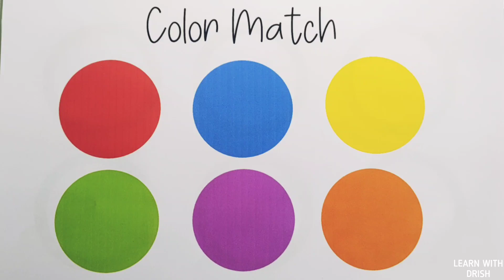Learn colors for children | learn some shapes,colors for kids, preschool learning videos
red
orange
yellow
green
blue
violet

Triangle
octagon
oval
circle
heart
star
Pentagon
square
shapes
heptagon
rhombus
parallelogram
trapezoid

learn shapes
2d shapes
learn colors
2d shapes for kids
shapes drawing